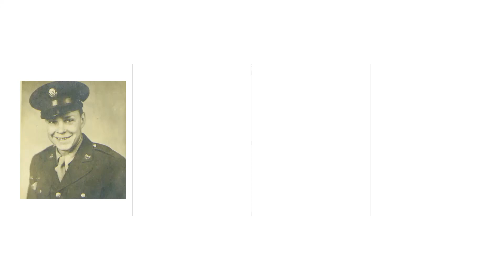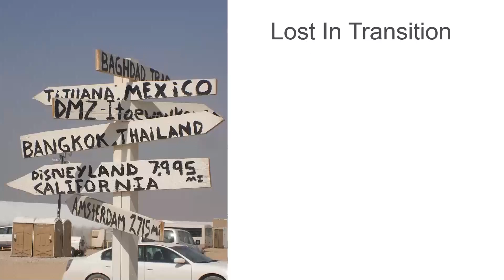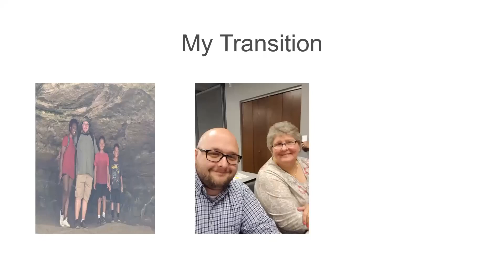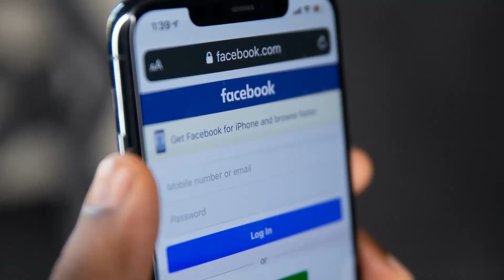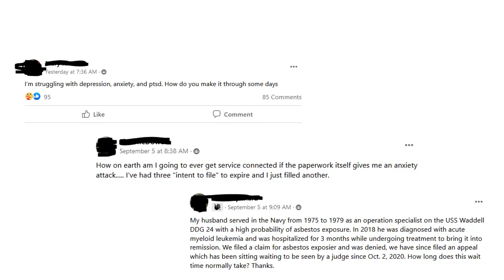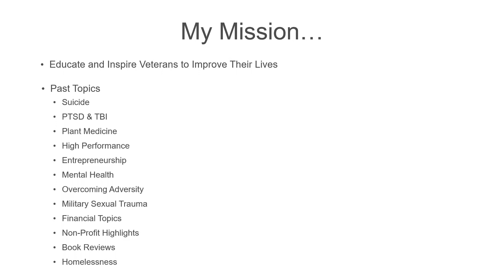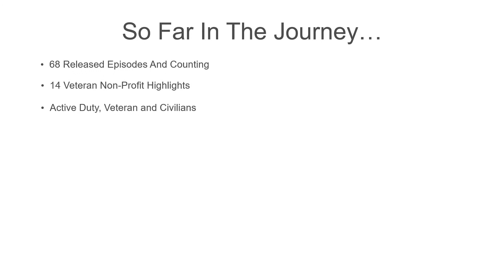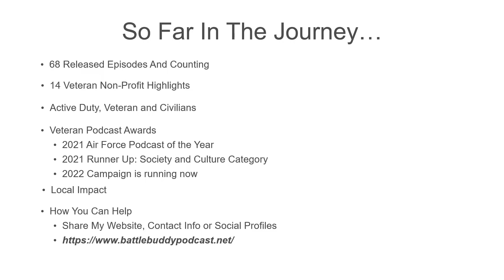Rotary Club of Peoria-North Meeting September 15, 2022: Battle Buddy Podcast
Keith McKeever shares his post-service story and how he started the Battle Buddy Podcast.